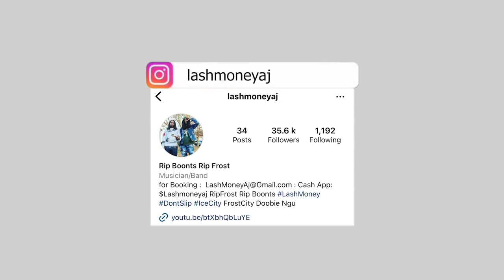Frenzo Harami X Lil AJ - Fast Lane [Official Music Reaction] | Elite Uk talent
Frenzo Harami X Lil AJ

Reaction Video, Music Reaction, UK Music Reaction, Music Review, UK Music Review, UK Reaction Video, Elite Uk Talent, Elite uk Talent Reaction, Eliteuktalent Reaction,